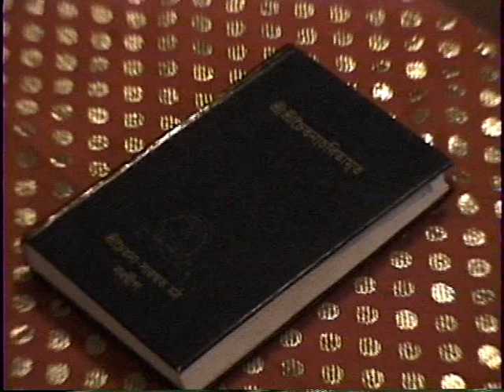02 17 97 Australia